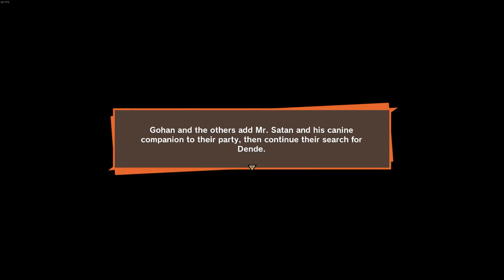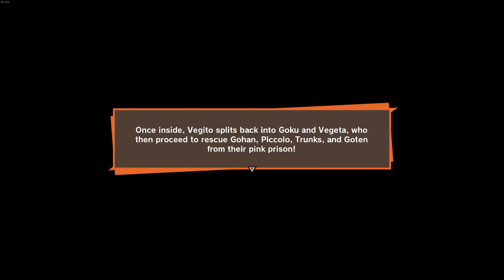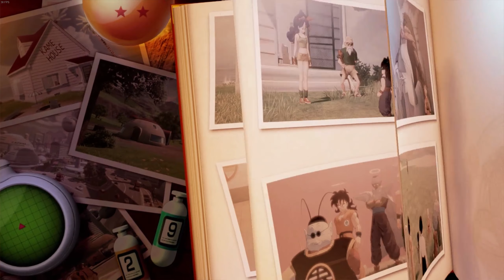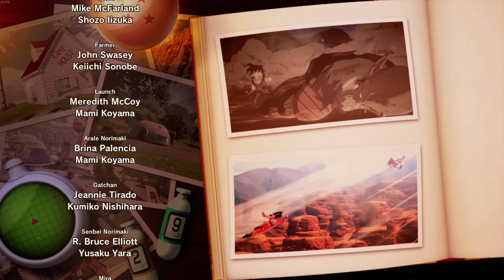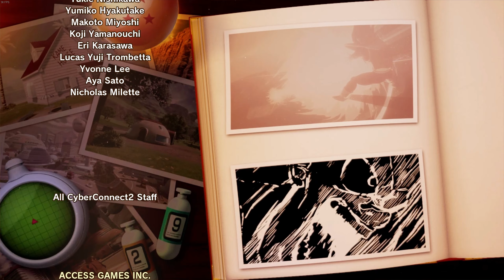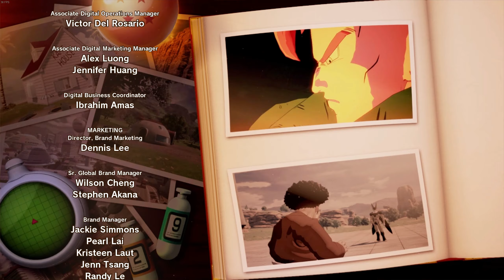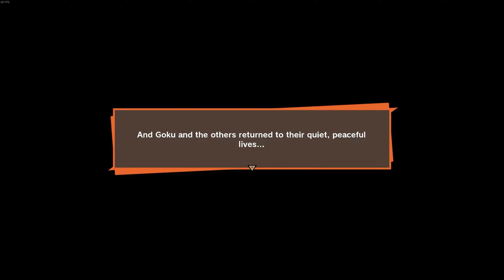Kid Buu (Story Final) | Dragon Ball Z: Kakarot Part #28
Game: Dragon Ball Z: Kakarot/ Steam / PC
Let's Play Dragon Ball Z: Kakarot
Category: gameplay / Walkthrough / Playthrough / Lets Play
Genre: Fighting / Action / Story driven / Open World
Developer: CyberConnect2 Co. Ltd.
Publisher: BANDAI NAMCO Entertainment

Story in this episode:
Gohan’s Triumphant Return
A Shred of Hope
Rivals Unite against Majin Buu
Sinister Smog
Super-Sized Spirit Bomb

Sub Stories:

Achievements in this episode:
Bye-Bye, Buu (Complete the Majin Buu Saga)